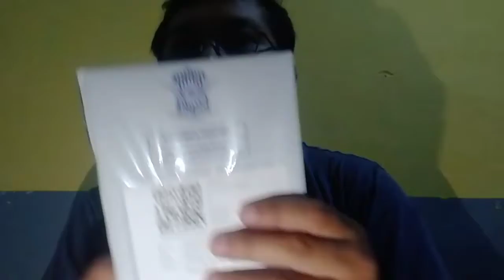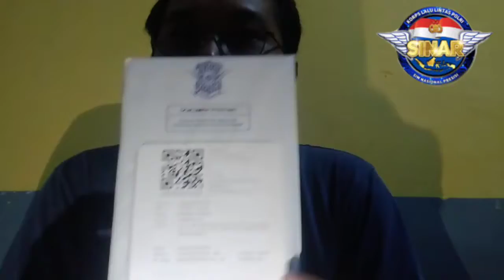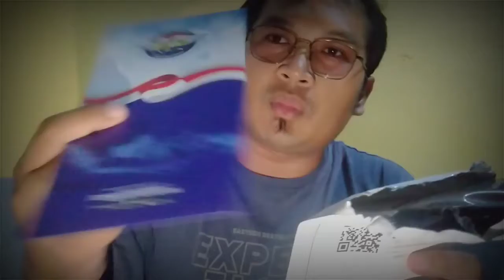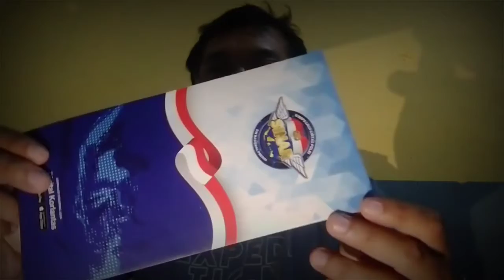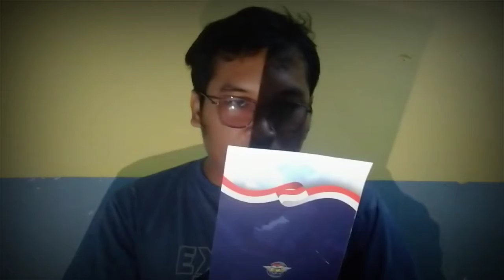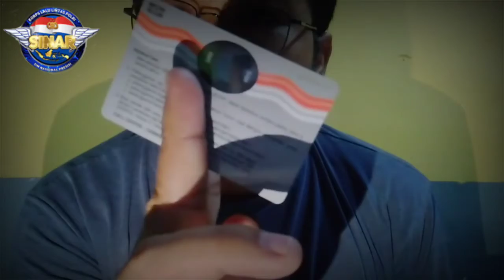Pembuktian Aplikasi SINAR!! Pengalaman Perpanjang Sim C Secara Online Benar ,Langsung Jadi DiKirim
Pembuktian Aplikasi SINAR!! Pengalaman Perpanjang Sim C Secara Online ,Langsung Jadi DiKirim

Kebetulan sim c saya habis,dan saya mendengar perpanjang sim c atau a bisa melalui aplikasi lnagsung tanpa antri,tanpa ke polres dan tanp harus datang ke lokasi tes psikolog dan kesehatan, dengan aplikasi SINAR di playstore anda bisa melakukan downlod, dengan cara tuliskan saja Sinar Sim Online,

Awalanya saya hanya iseng mencoba aplikasi ini,hingga saya dikejutkan akan hala kebenaran yang terjadi, bahwasanya perpnjang sim c di aplikasi sinas polri memang bisa dan benar adanya ,dan tentunya sangat menghemat waktu dan saya bisa sambil rebahan tanpa harus antri.

Rincian BiAya :
Tes Kesehatan : Geratis
Tes Psikolog : Rp. 37.500
Biaya Perpanjang Sim C : 114.501 (Via Kantor Pos Pengiriman).

dan Tunggu video kita selanjutnya ...
salam sehat,terus sehat... 👍👍